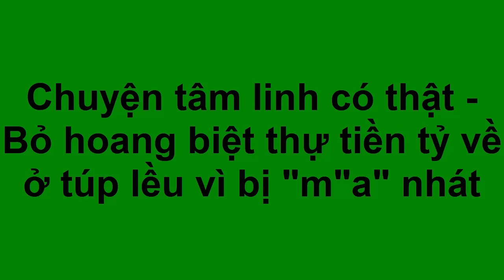Chuyện tâm linh có thật - Bỏ hoang biệt thự tiền tỷ về ở túp lều vì bị "ma" nhát